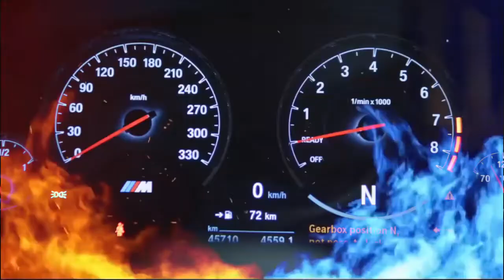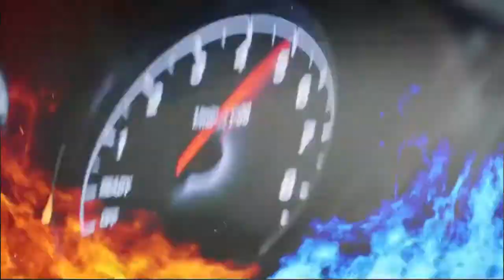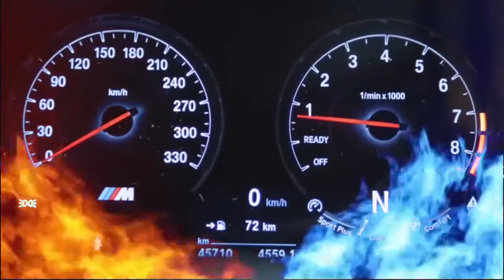🎶 Alan Walker - Headlights (Official Audio 2024) | New English Songs | English Vines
Welcome to English Vines! 🎵✨ Immerse yourself in the ethereal sounds of Alan Walker's "Headlights." Join us on a musical journey as we explore the atmospheric beats and captivating melodies of this latest English song in 2024.

Song Topic: "Headlights" by Alan Walker is a [brief description of the mood or style]. Let's dive into the mesmerizing production and sonic landscapes crafted by this renowned artist in this latest audio release.

👉 Timestamps:
0:00 - Introduction to "Headlights" by Alan Walker
1:30 - Immersed in the Ethereal Beats and Melodies
3:45 - Musical Analysis of Composition
6:10 - Artwork Insights by [Credit the graphic designer, if applicable]
7:30 - Community Shoutouts and Engagements
8:15 - Subscribe & Support Message

🎨 Graphics Credits: Artwork by [Credit the graphic designer, if applicable]

🎉 Special Thanks:
A big shoutout to our amazing English Vines community for your continuous support! 🙌 Your love fuels our passion.

🌟 Thank you for being part of English Vines! 🌟 Let's illuminate our musical journey with the brilliance of "Headlights" and share the experience with your fellow music lovers.